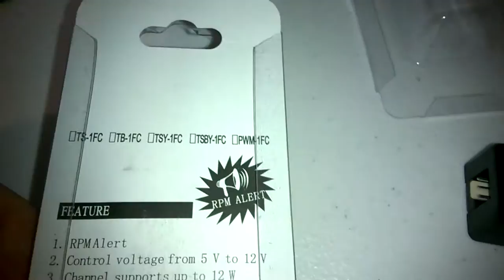Cheap Fan Controller review